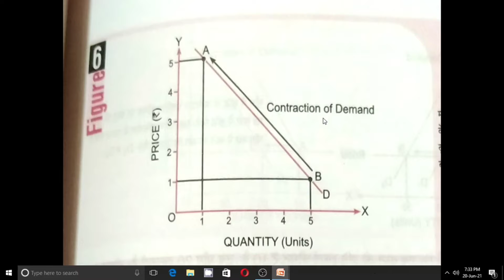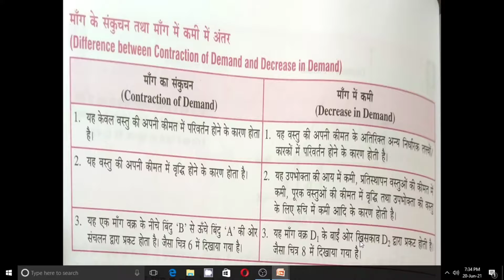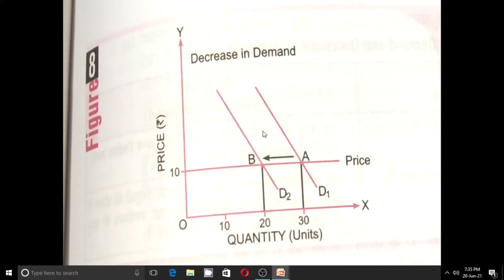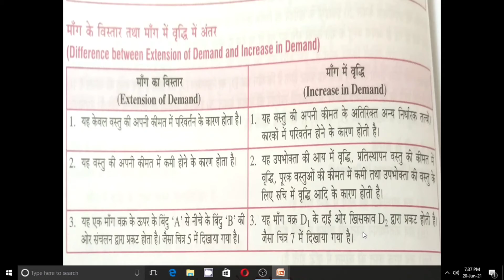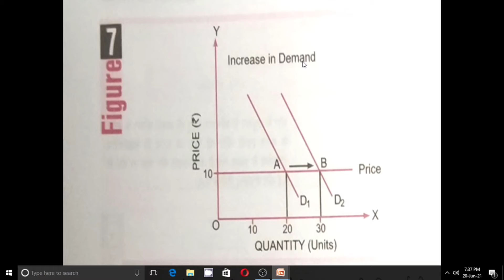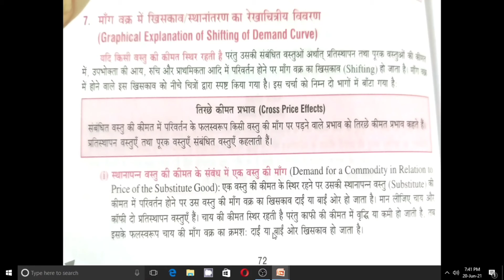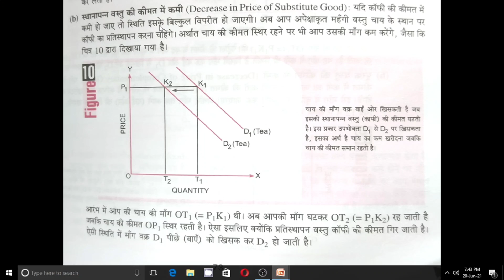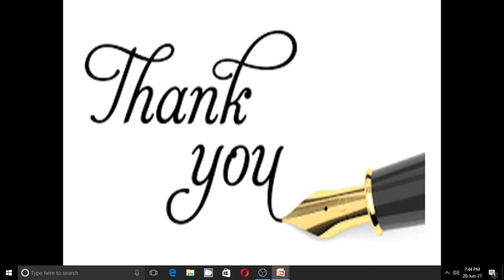Micro Economics | Class 12 | Chapter 4 | Part-7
In this video lecture we will learn difference between decrease in demand and contraction of demand, difference between increase in demand and extention of demand.
subscribre.